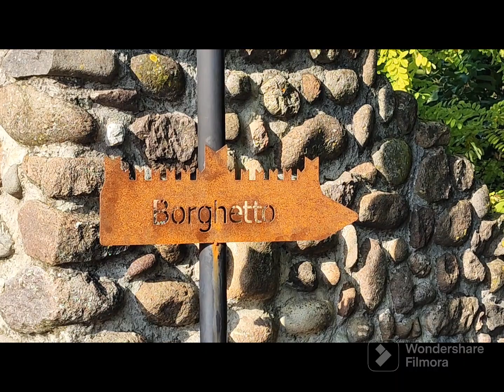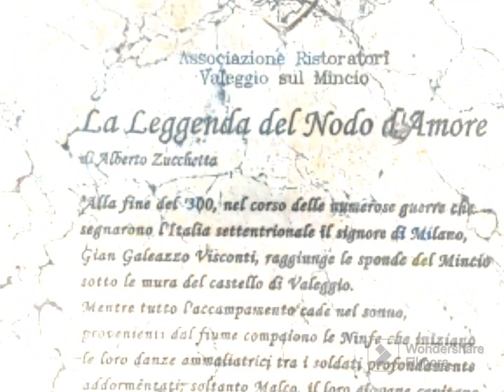Borghetto sul Mincio